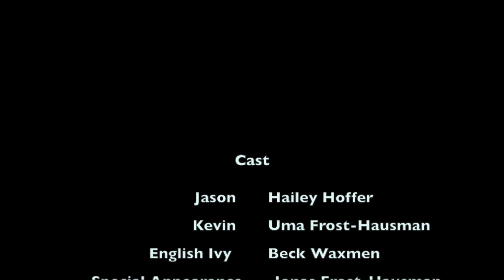English Ivy Film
This video is about English Ivy Film

Sources Cited:
"English Ivy (Hedera Helix)." National Parks Service. U.S. Department of the Interior, n.d. Web. 30 May 2017.

English Ivy. N.p., n.d. Web. 30 May 2017.

"English Ivy Articles." Gardening Know How. N.p., n.d. Web. 30 May 2017.

Crampton, Linda. "English Ivy Facts, Uses and Problems." Dengarden. Dengarden, 09 Mar. 2015. Web. 30 May 2017.